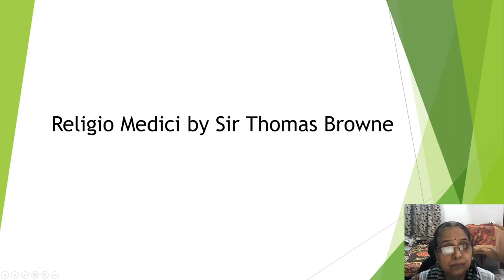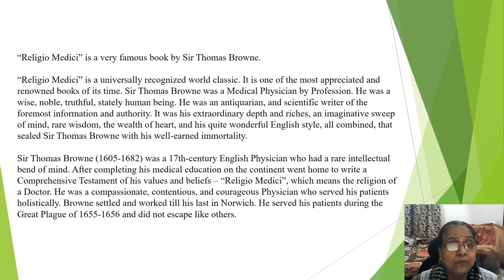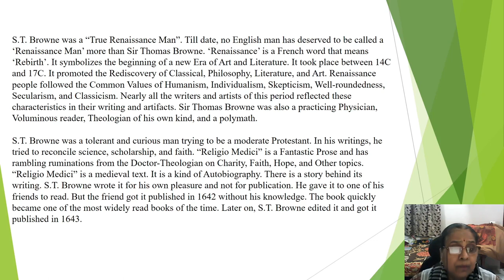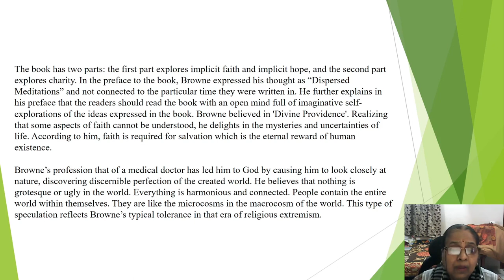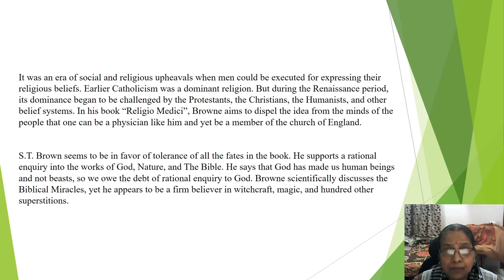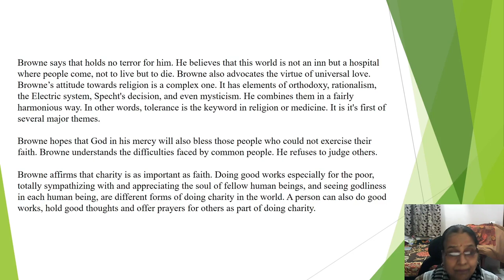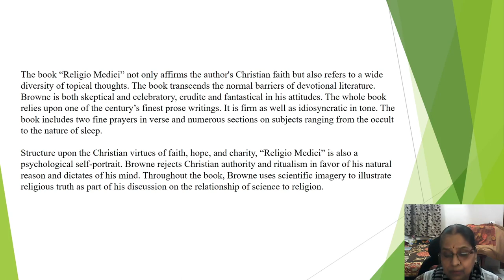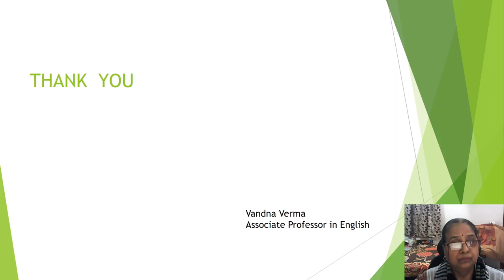Religio Medici By S.T. Browne | Summary and Themes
Presentation on 'Religio Medici' by Sir S.T. Browne containing Summary, Analysis, and Main themes.